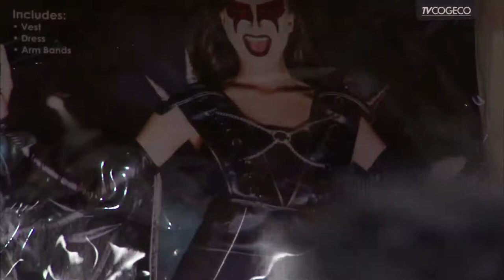La maison hantée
Des mamans bénévoles fort occupées dans les derniers préparatifs de la maison hantée de Sainte-Agnès Nord!
Journaliste : Marie-Josée Lavoie - Caméra : Denys Dubé